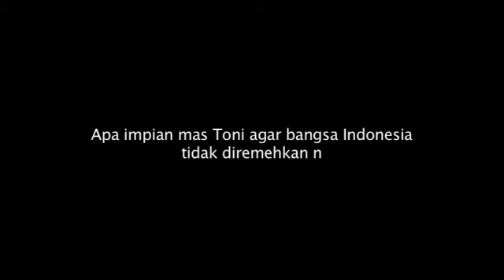TONI BLANK - Kedaulatan NKRI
Apa pendapat mas Toni tentang arti kedaulatan bangsa?